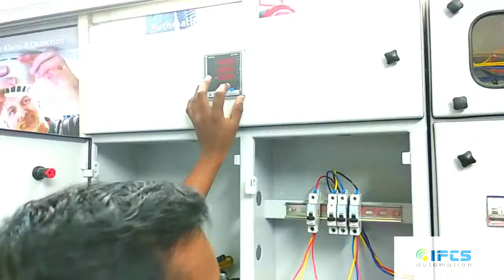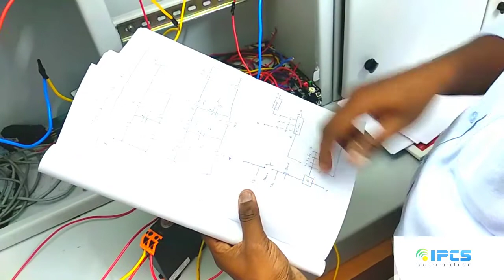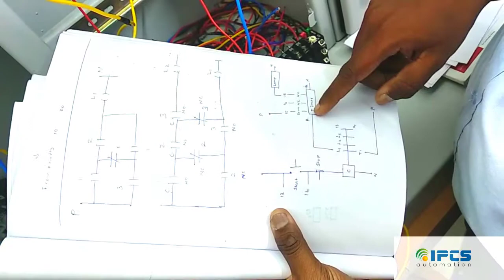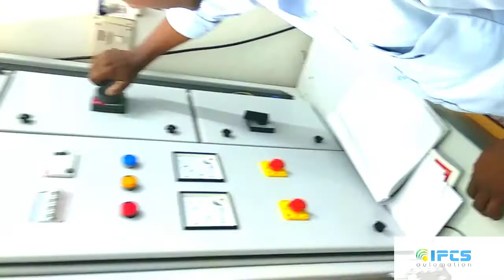Delayed Start DOL Starter for Motors using Selec 800 SQ Timer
The Direct Online Motor Starter (DOL) consists a MCCB or Circuit Breaker, Contactor and an overload relay for protection. Electromagnetic Contactor which can be opened by the thermal overload relay under fault conditions. The SELEC Din rail timer was working in 2modes – on delay, Interval. Timer provide the basic switching or controlling function and also provide the timing functions in the circuit. Some are all industrial controls systems need timing operations. Timing devices are used to cut on or off pilot devices at a present time. Time delay relays are used to provide the designed delay and timing function. A Contactor is an electrically, controlled switch used for switching an electrically power circuit. A contactor is typically controlled by a circuit which has a much power level than the switched circuit, such as 230V motor switch.